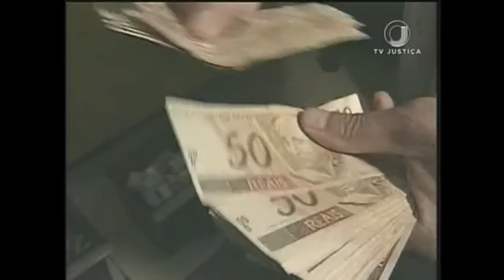Jornal da Justiça 1ª edição - Fiança Bancária (19/01/17)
O STJ DECIDIU QUE, EM CASOS DE EXECUÇÕES FISCAIS, O DEVEDOR PODE SUBSTITUIR O PAGAMENTO DE FIANÇA BANCÁRIA PARA SEGURO GARANTIA A QUALQUER MOMENTO.